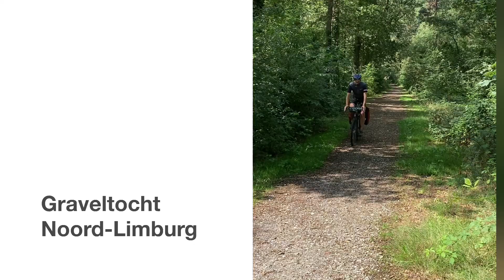Driedaagse graveltocht Limburg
Van Venlo naar het noorden, via het Reichswald en Groesbeek weer langs de Maas naar Venlo. Daarna een stukje door Duitsland om te eindigen in Roermond. Twee overnachtingen op een toevallige camping.